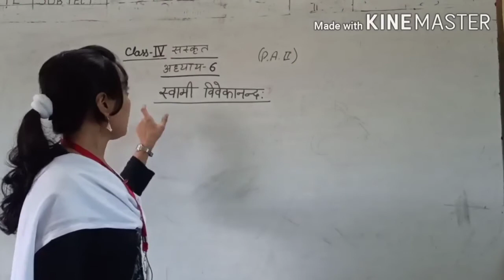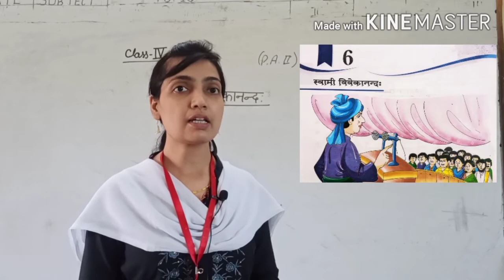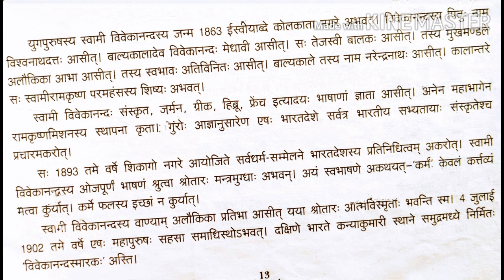P. A.-2 Class-4 संस्कृत अध्याय-6 स्वामी विवेकानन्द: